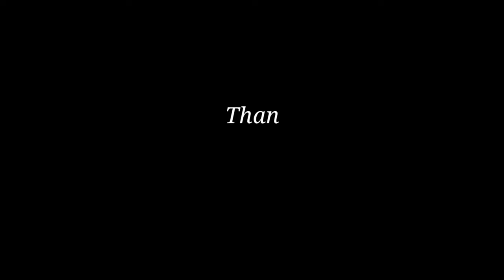Buckingham Palace - Changing of guard ceremony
Family London Trip December 2019

❤️KK, Sabah